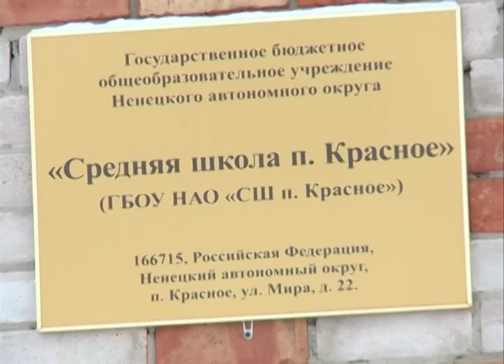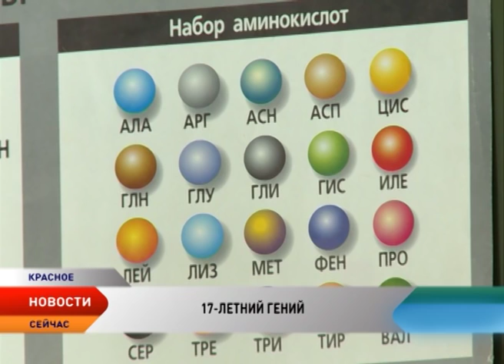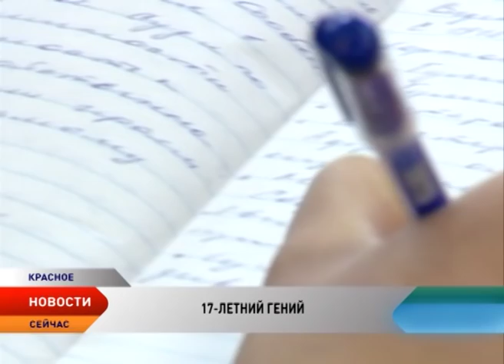Мария Маркова из поселка Красное победила в престижном международном конкурсе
Она лично пожимала руку королю и королеве Швеции, и ужинала с ними за одним столом. Ученица из поселка Красное стала победителем Всероссийского водного конкурса научно-исследовательских проектов. Девушка обошла всех конкурентов. А их было почти 100. Мария Маркова, так зовут героиню, свою работу посвятила обнаружению причин загрязнения воды в заповеднике «Ненецкий».

Об этой школе, где учатся всего 40 ребят, теперь знают многие в стране и мире. Она прославилась благодаря одиннадцатикласснице, которая в 17 лет защищала честь нашей огромной страны на престижном международном конкурсе в Швеции. Мария Маркова до сих пор не может поверить в то, что стала лучшей на Всероссийском конкурсе, а в качестве награды получила билет в Швецию, где представляла страну на международном уровне.

В течение двух лет девушка изучала причины загрязнения воды в заповеднике «Ненецкий». За это время состоялось 4 научно-исследовательских экспедиции. Свой проект старшеклассница писала совместно с Натальей Панариной — своим научным руководителем. Она же — учитель биологии и химии. Главный итог научной работы — установлены причины загрязнения воды в заповеднике. В нее периодически попадала нефть. Уникальные результаты исследований уже внесены в летописи природного заповедника.